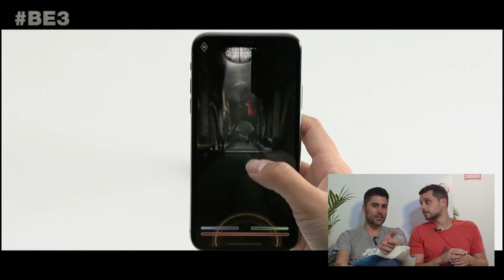E3 Día 5: Lo MEJOR y lo PEOR de SMASH BROS ULTIMATE, SPIDER-MAN y RAGE 2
Llegamos ya al penúltimo día del E3 2018.

A lo largo del día de hoy hemos podido probar varios títulos, algunos con sus más y otros con sus menos.

La cita con Bethesda nos permitió jugar a Rage 2. Un título con un gunplay como ID Software nos tiene acostumbrados pero sumándole en esta ocasión varios poderes provenientes de implantes cibernéticos que tendrá nuestro personaje y con los que podremos, entre otras muchas acciones, realizar ondas de choque para alejar a los enemigos o golpear el suelo con una onda expansiva, algo que se aleja totalmente de la primera entrega pero que nos ha dejado con sensaciones muy positivas.

Super Smash Bros. Ultimate es la joya de Nintendo para este año. El clásico título de peleas que auna muchos universos de diferentes sagas parece una "Versión Definitiva" de lo que conocimos en WiiU, pero una vez indagas en sus mecánicas y entiendes las diferencias con los movimientos, vemos un fighting game muy sólido.

En el stand de prensa de PlayStation hemos podido jugar con Spider-Man. El trepamuros nunca se ha sentido tan ángil y vivo. Hemos viajado por Nueva York desplazándonos de tela de araña en tela de araña con total soltura, aquello que vimos en el trailer se puede hacer con total libertad y creatividad. Con un sistema de combate a lo visto en la saga Batman de Rocksteady pero con algo más de agilidad y facilidad para encadenar combos y esquivar.

Muchos más son los títulos que hemos podido jugar, desde el remake de Spyro hasta el nuevo Pokémon Let's Go para Nintendo Switch, pasando por Pro Evolution Soccer 2019 o SoulCalibur VI.